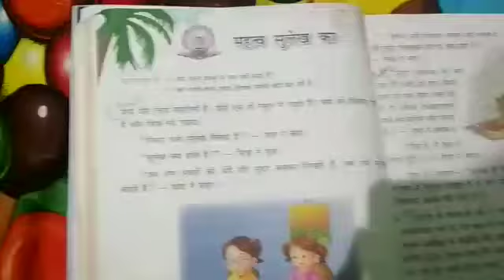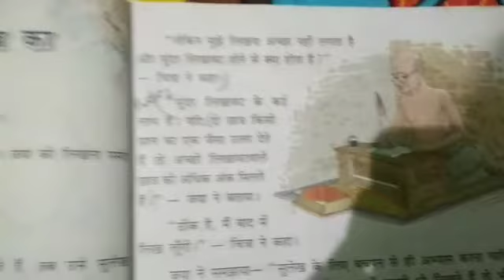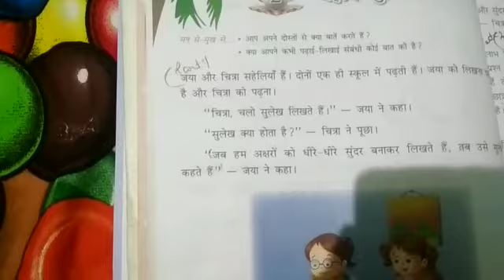Hindi class 5 Importance of handwriting chapter 2 part 1